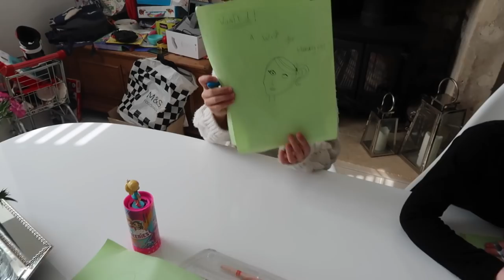WEEKEND FAMILY VLOG | CASTLE COMBE RACE DAY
Hey everyone, in todays video I will be taking you through our bank holiday weekend, seeing friends and family, a trip to our local garden centre and watching daddy (simon) race and win at castle Combe!!